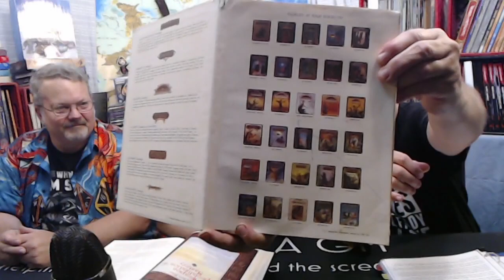D&D Through the Ages - P3C4 - The Fighter in 2nd Edition D&D -- I Want To Be a GM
Join Troy the Plane Scape Guy, Gwydion the Long Winded,  and Borris the Jester as they take you Through the Ages of Dungeons and Dragons!

This video is chapter one of a six chapter presentation covering the Fighter Class from D&D starting with the 1974 White box release all the way through to the current, 5th Edition.

The Fighter Chapter 4 - 2nd Edition AD&D

We always welcome questions or comments. Let us know what your favorite edition is in the comments!

To find us where we hang out use the links if the video description to catch us on Discord, Twitch, Facebook, and YouTube!

We have a growing community of Gamemasters on Discord so come share your best tips and tricks!

The 'I Want To Be A GM' Discord server is where you find our GMs and a growing community of Gamemasters and players looking to hang out, have fun, and improve their game. It's your direct line to our GMs and our growing offering of content aimed at supporting the TTRPG hobby!

The I Want To Be A GM Twitch channel is where you can catch our live events and interact with us as we stream.